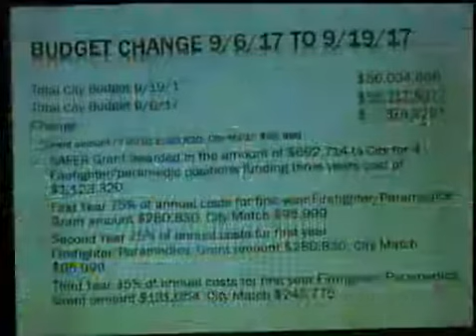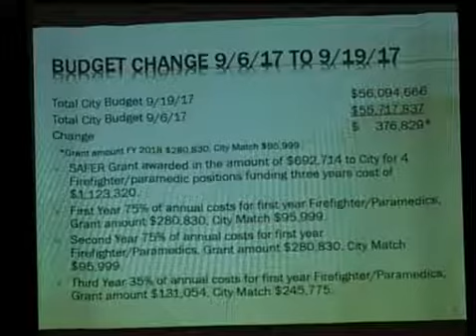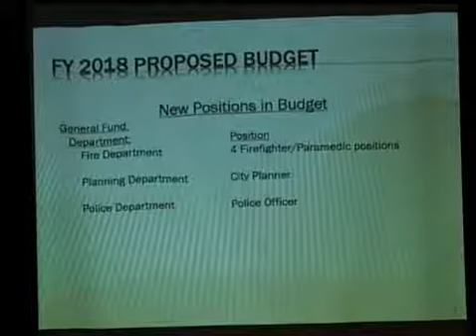Board of Commissioners September 19, 2017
Budget Public Hearings and Regular Session